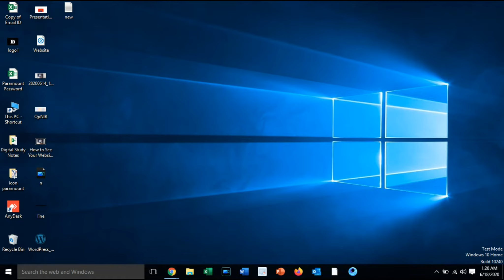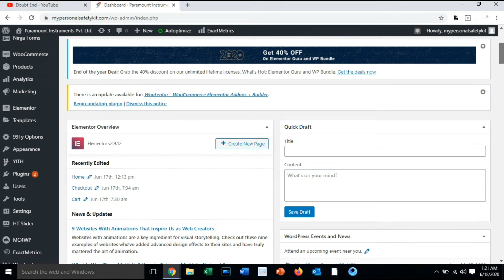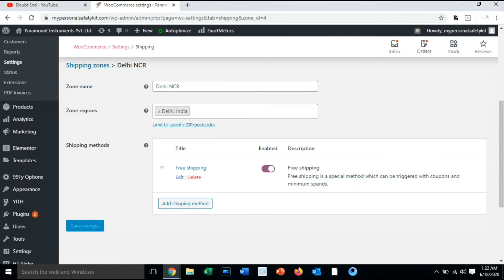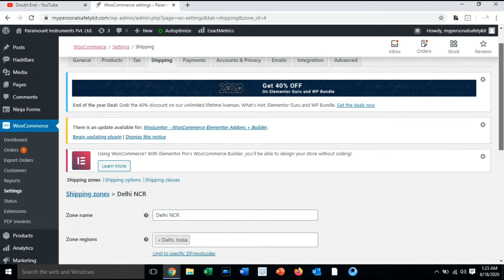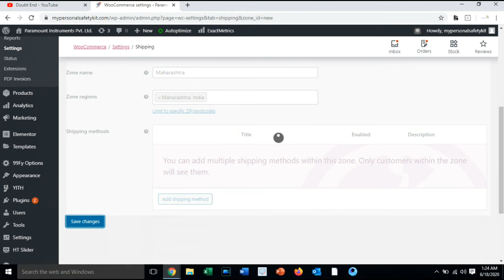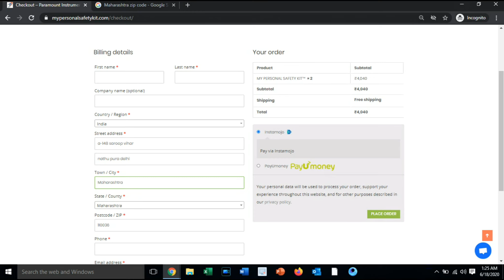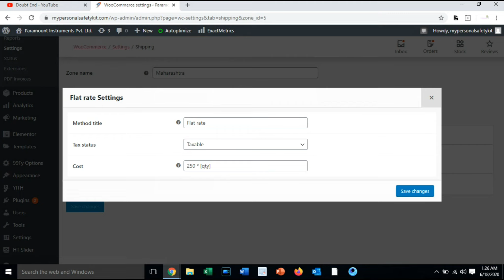How to setup Woo-Commerce shipping | Doubt End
How to setup Woo-Commerce shipping :-
Hello guys, My self Amit Singh and today as usual in this video tutorial I am going to teach you How to setup Woo-Commerce shipping